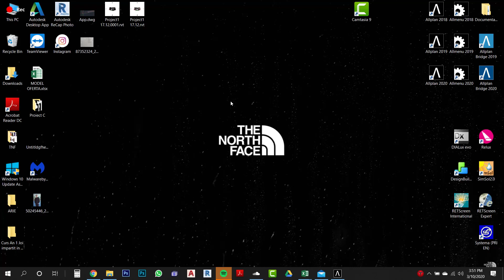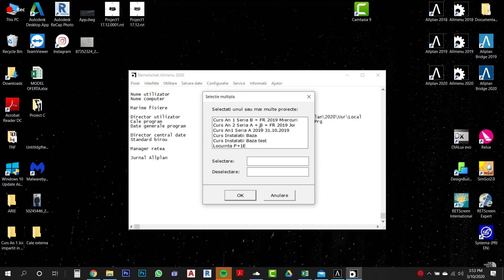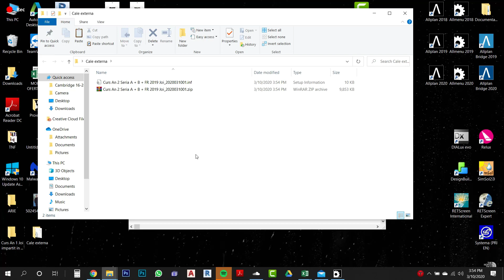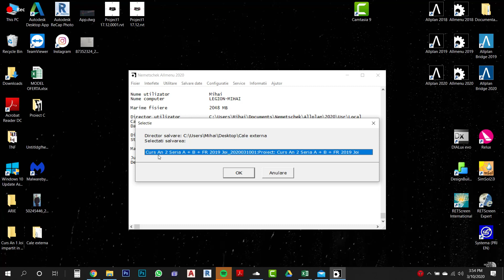How to save a project in Allplan 2020 - CALE EXTERNA ( Backup path method )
☑ Viewed

Song: Back in Love [BabyRage Remix] by 6TH STREET & Daniel Simmons